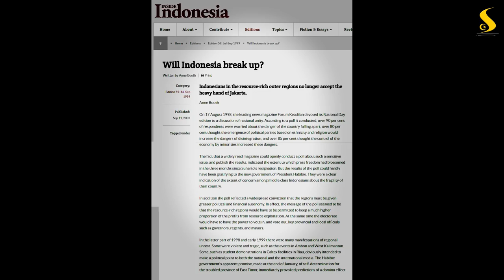Letjen (Purn) Syarwan Hamid: Tidak Ada yang Harga Mati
Letjen (Purn) Syarwan Hamid tentang keadilan. Ini merupakan cuplikan dari video "20 Tahun Reformasi - Hidup Mati Desentralisasi" (28 Mei 2018).